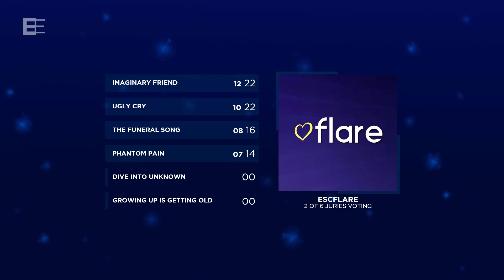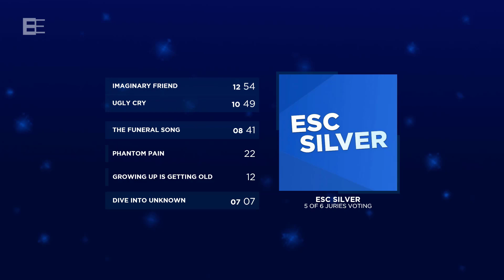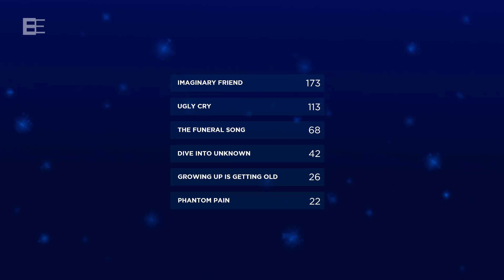Eurovision 2021: Our winner from Victoria's potential songs 🇧🇬 (Voting Simulation)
Let's find out our favorite potential song in a voting simulation.

Intro: Raylee - Wild

Victoria's positional songs:

Dive into Unknown
Growing Up Is Getting Old
Imaginary Friend
Phantom Pain
The Funeral Song
Ugly Cry

Songs & artists:

Albania: Anxhela Peristeri - Karma
Australia: Montaigne - Technicolour
Austria: Vincent Bueno - Amen
Azerbaijan: Efendi
Belgium: Hooverphonic - The Wrong Place
Bulgaria: Victoria
Croatia: Albina - Tick-Tock
Cyprus: Elena Tsagrinou - El Diablo
Czech Republic: Benny Cristo - Omaga
Denmark: Fyr & Flamme - Øve os på hinanden
Estonia: Uku Suviste - The Lucky One
Finland: Blind Channel - Dark Side
France: Barbara Pravi - Voilà
Georgia: Tornike Kipiani
Germany: Jendrik - I Don't Feel Hate
Greece: Stefenia - Last Dance
Iceland: Daði og Gagnamagnið
Ireland: Lesley Roy - Maps
Italy: Måneskin - Zitti e buoni
Israel: Eden Alene - Set Me Free
Latvia: Samanta Tīna
Lithuania: The Roop - Discoteque
Malta: Destiny
Moldova: Natalia Gordienko - SUGAR
North Macedonia: Vasil - Here I Stand
Norway: TIX - Fallen Angel
Portugal: The Black Mamba - Love Is on My Side
Romania: Roxen - Amnesia
San Marino: Senhit feat. Flo Rida - Adrenalina
Serbia: Hurricane - LOCO LOCO
Slovenia: Ana Soklič - Amen
Spain: Blas Cantó - Voy a quedarme
Switzerland: Gjon's Tears
The Netherlands: Jeangu Macrooy - Birth of a New Age
Ukraine: Go_A - Shum
United Kingdom: James Newman